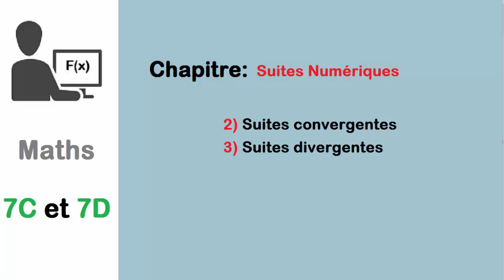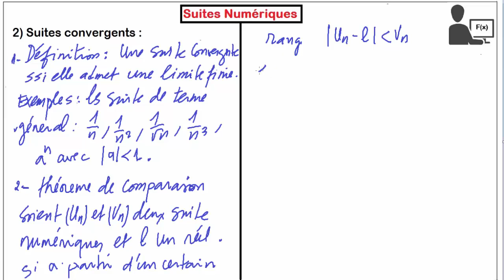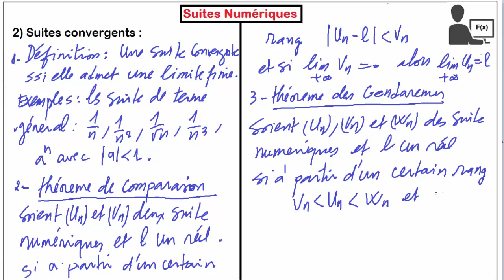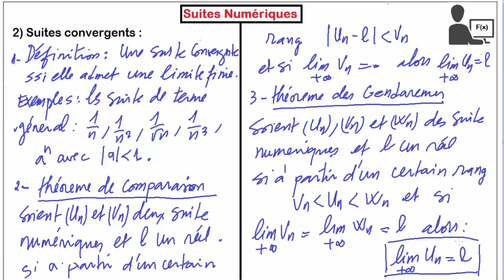Chapitre: Suites numeriques || Suites convergentes et Suites divergntes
.مرحبا بكم على قناة منصة الأوائل للتعليم عن بعد أول منصة تعليمية في موريتانيا
التعليم عن بعد فرصتك للنجاح